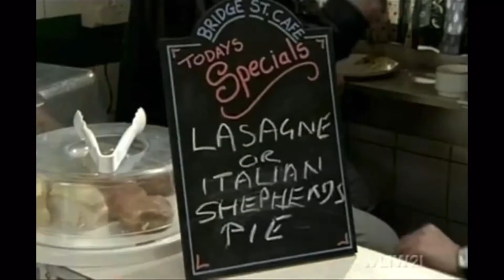Eastenders Lynne 5 June 2001